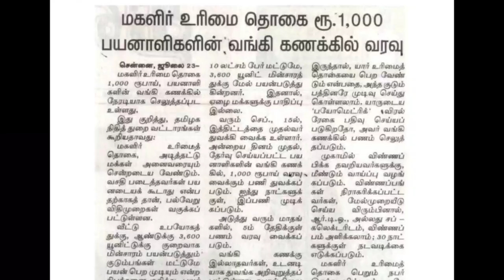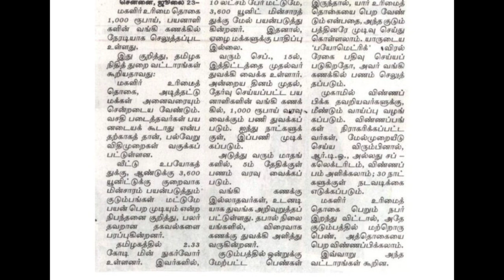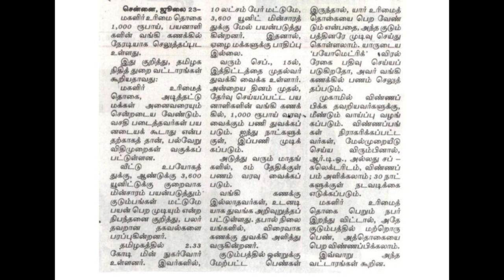magalir urimai thogai 1000 tamilnadu 2023 | ration card 1000 latest update | Tricky world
This video shows details about kudumba thalaivi 1000 rupees latest update in tamil nadu

magalir urimai thogai 1000 tamilnadu
magalir urimai thogai 1000 tamilnadu 2023
magalir urimai thogai
kudumba thalaivi 1000 rupees latest update in tamil
kudumba thalaivi 1000 rupees latest update tamil
kudumba thalaivi 1000 rupees eligibility
kudumba thalaivi 1000 rupees eligibility 2023
kudumba thalaivi 1000 latest update
ration card 1000 rupees latest update
ration card 1000 rupees tamilnadu
ration card 1000 rupees new update
ration card 1000 latest update

By
Tricky world